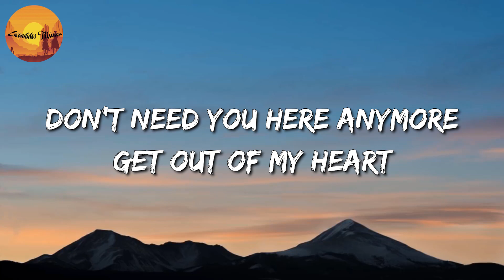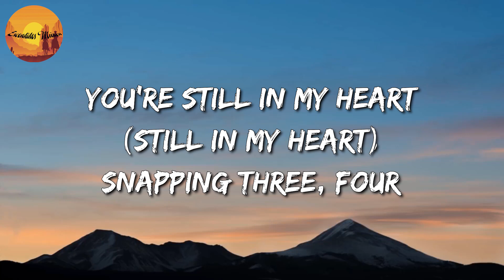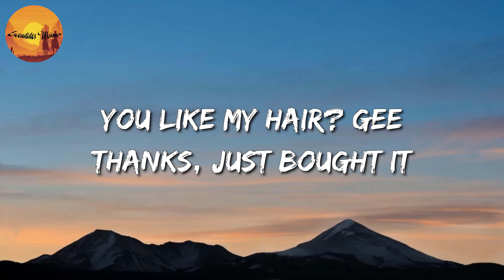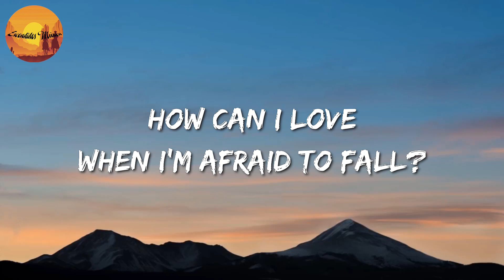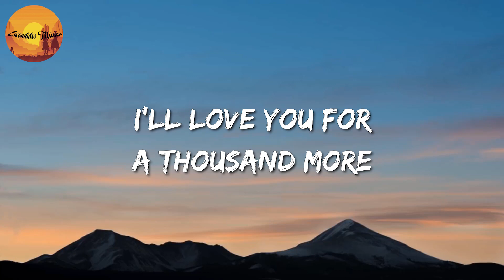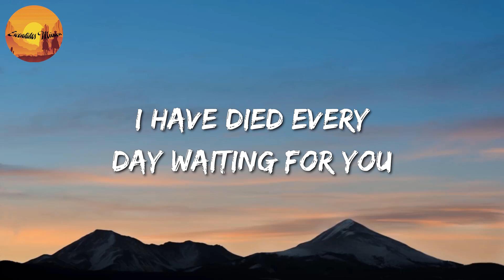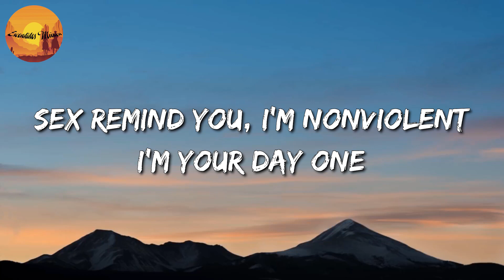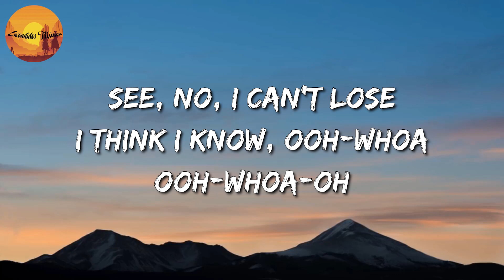🎵 Rosa Linn – Snap || Ariana Grande, CHRISTINA PERRI, SZA (Mix)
🎧 Snap Lyrics:

Oh
'Cause I might snap
Oh